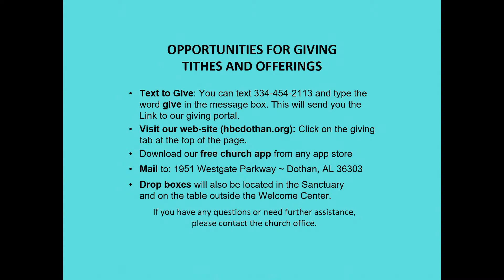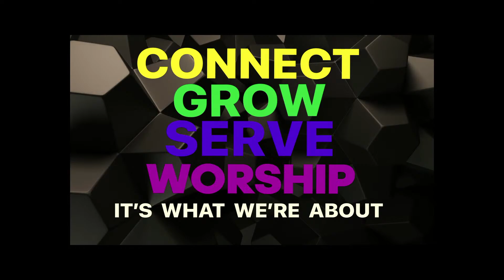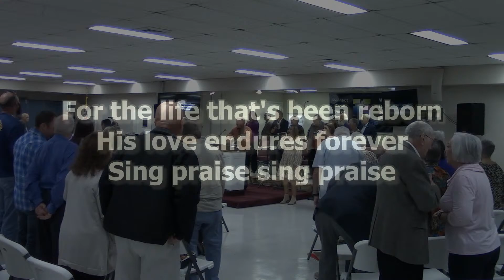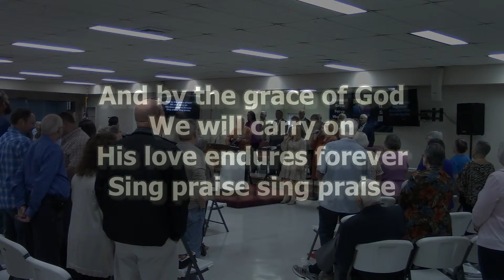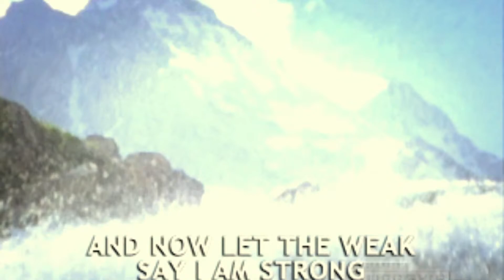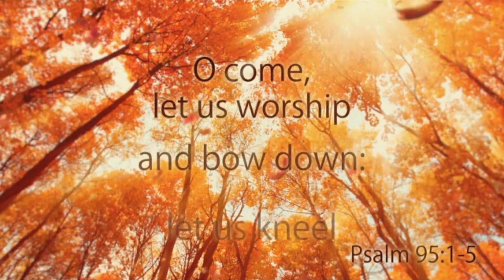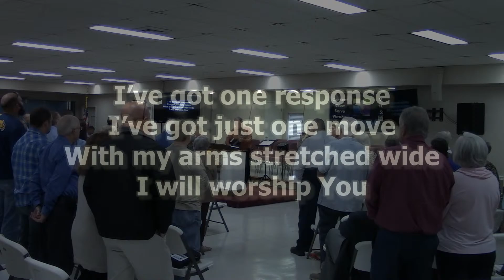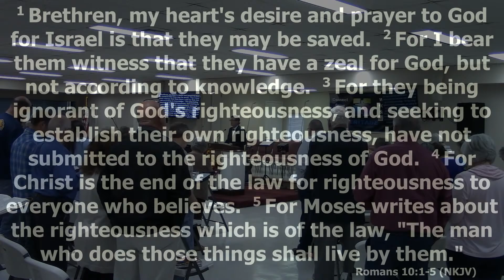Copy of Heritage Baptist Church AM Service 11/19/23.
RUNNING FAST IN THE WRONG DIRECTION